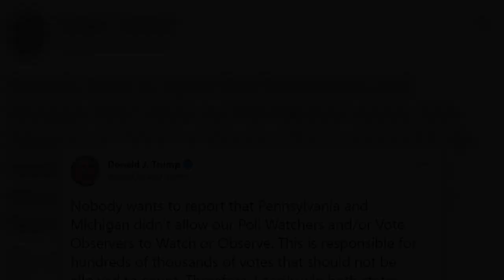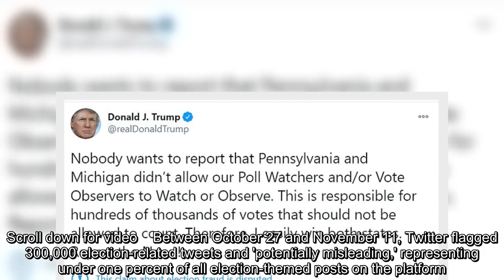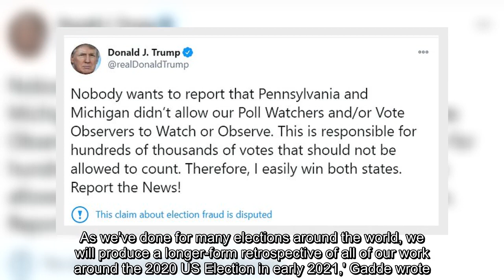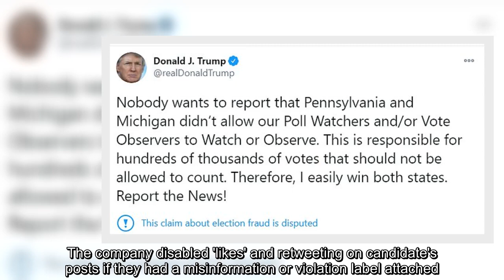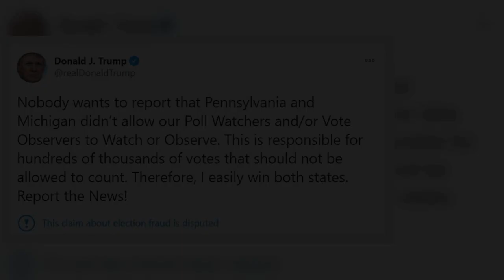✅ Twitter labeled 300,000 election tweets 'potentially misleading'